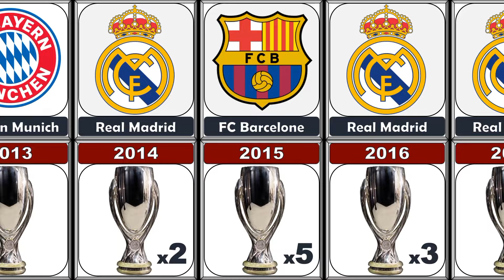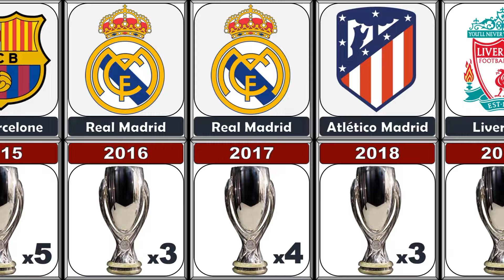Supercoupe européen tout les vainqueurs 1973-2024